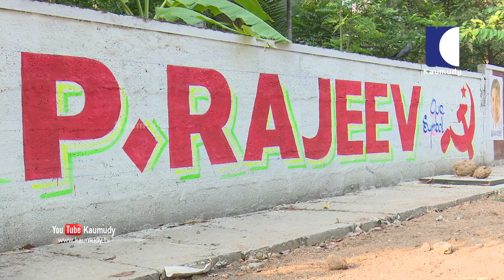Vote Varthamanam | Ernakulam Constituency | Hibi Eden | P Rajeev | Alphons Kannanthanam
Ernakulam is considered to be an invincible fortress of the United Democratic Front even though the Left ideology is also very prevalent here.

The Ernakulam Lok Sabha constituency is made up of seven assembly segments.

Since 1957, when it broke away from the Travancore-Cochin constituency, the Ernakulam Lok Sabha Constituency has regularly voted for the Congress. In the 2009 and 2014 elections, the constituency voted for the Congress candidate KV Thomas, defeating Christy Fernandez, an independent candidate by more than 85,000 votes.